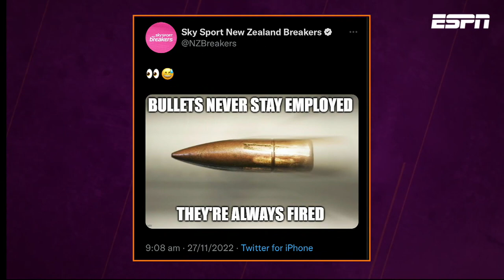ESPN Names Breakers' Dererk Pardon NBL Player of the Month